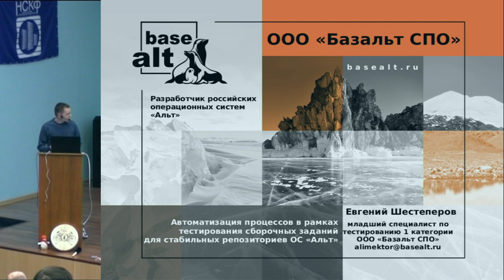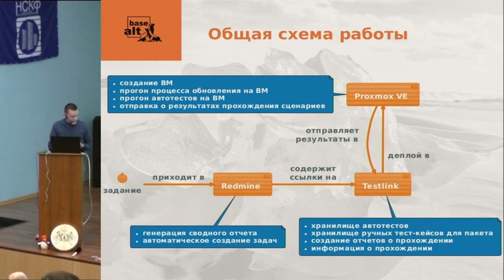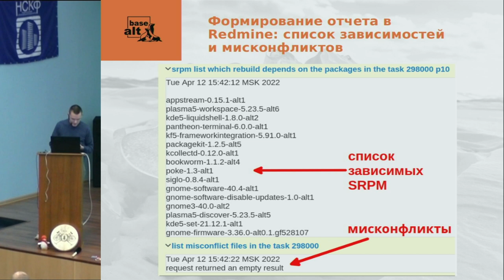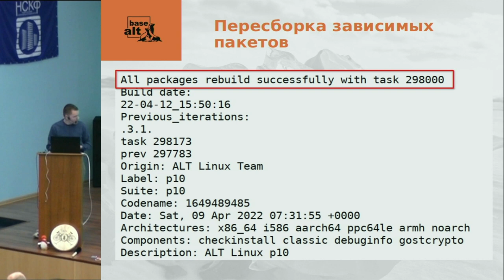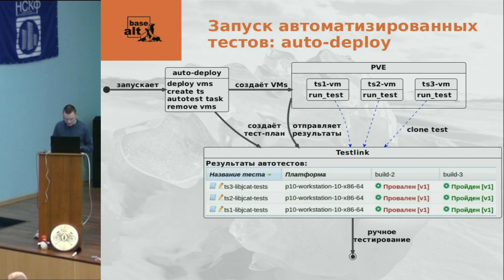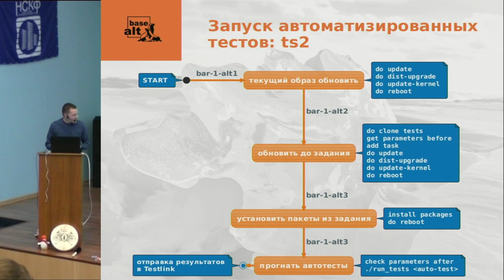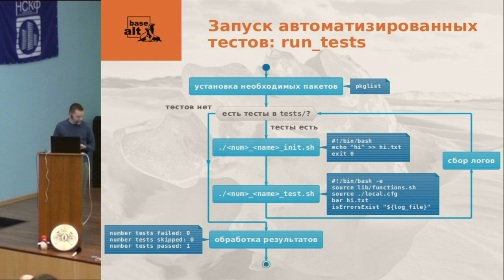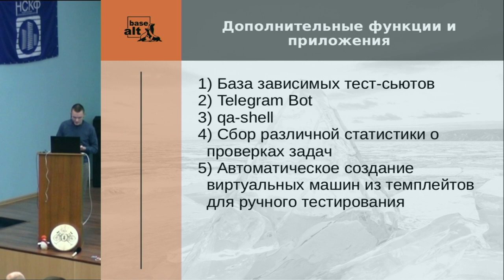Автоматизация процессов в рамках тестирования сборочных заданий для стабильных репозиториев ОС ALT …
Автоматизация процессов в рамках тестирования сборочных заданий для стабильных репозиториев ОС ALT Linux (Евгений Шестепёров, OSSDEVCONF-2022)
* Евгений Шестепёров

Доклад посвящён автоматизации процессов тестирования заданий, попадающих в стабильные репозитории, в компании
«Базальт СПО». К таким процессам относится создание задач в системе контроля проектов Redmine; генерация сводного отчёта
о сборочном задании; автоматическая проверка собираемости зависимых пакетов с заданием; разворачивание виртуальных
машин в системе виртуализации Proxmox VE для тестирования сборочного задания; определение и загрузка автоматизированных
тестов; отправка отчётов о тестировании в систему управления тестами Testlink.